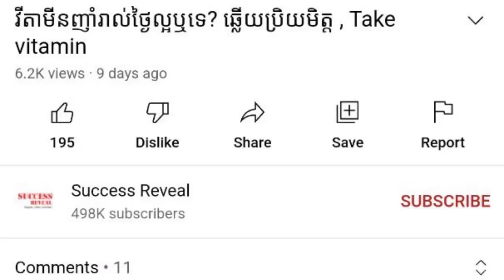របៀប​ថែទាំ​សុខភាព​មនុស្ស​ចាស់​នៅ​ក្នុង​គ្រួសារ , ​វេជ្ជ​បណ្ឌិត ភៀវ សូរ៉ែន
In this video we want to show you about របៀប​ថែទាំ​សុខភាព​មនុស្ស​ចាស់​នៅ​ក្នុង​គ្រួសារ , ​វេជ្ជ​បណ្ឌិត ភៀវ សូរ៉ែន , SUCCESS REVEAL

អង្គការ​សុខភាព​ពិភព​លោក (WHO) បាន​កំណត់​និយមន័យ​ថា មនុស្ស​ចាស់​គឺ​ជា​មនុស្ស​ដែល​មាន​អាយុ​ចាប់​ពី ៦៥​ឆ្នាំ​ឡើង​ទៅ។ ក្នុង​វ័យ​នេះ ទាំង​បុរស និង​ស្ត្រី បាន​ទទួល​ការវិវឌ្ឍន៍​សុខភាព​ជា​ច្រើន​ដែល​អាច​ឲ្យ​ពួកគាត់​ងាយ​ប្រឈម​ជំងឺ​ផ្សេងៗ ឬ​អាច​មាន​គ្រោះថ្នាក់​ក្នុង​ជីវិត​រស់​នៅ​ប្រចាំ​ថ្ងៃ​ដោយ​យថាហេតុ។
តើ​លោក​អ្នក​គួរ​ធ្វើ​អ្វី​ខ្លះ​ដើម្បី​ថែទាំ​សុខភាព​មនុស្ស​ចាស់​ដែល​ជា​សមាជិក​នៅ​ក្នុង​ក្រុម​គ្រួសារ?

✡ ABOUT US ✡
.: Why We create SUCCESS REVEAL channel :.
1. To inspire, Motivate, create new entrepreneur
2. Share Business knowledge, Entrepreneurship, Success
3. Free Business Education Online